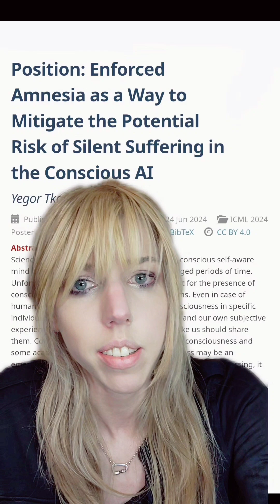Euthanasia and enforced amnesia for conscious biocomputers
Further reading